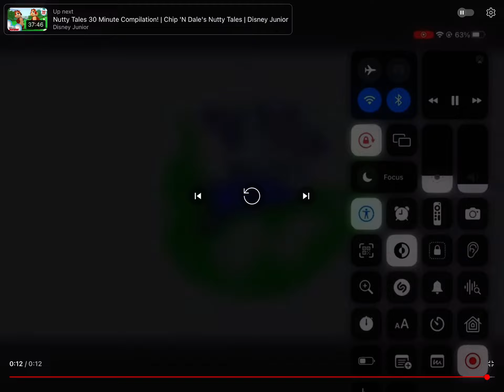Pbs kids logo remake effects sponsored by preview 2 effects on 1600% speed